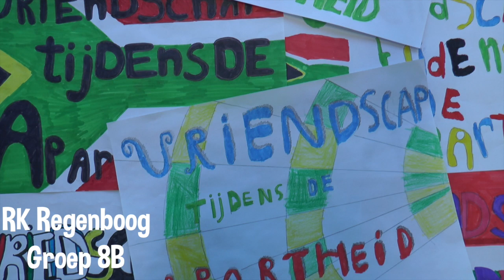Vriendschap Tijdens Apartheid - UNICEF Kinderrechten Filmfestival